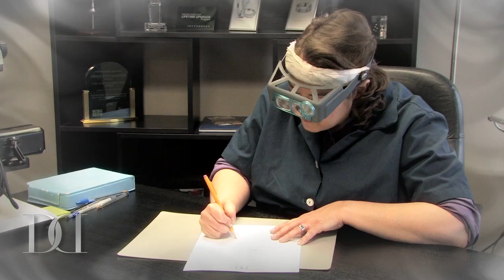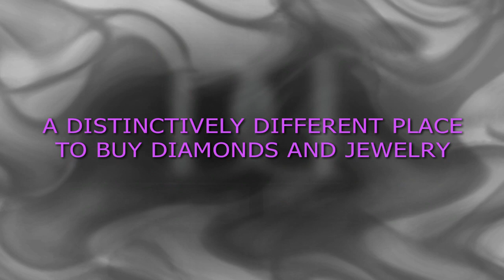Distinctive Diamonds Web Video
This video was created to be used on the jewelry store's website to help connect with potential customers.